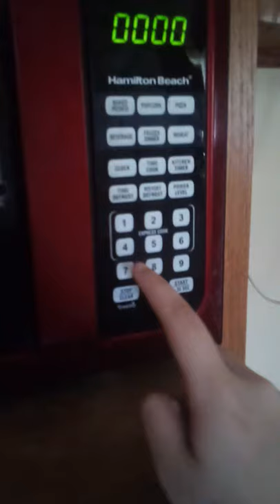Eating ramen noodles everyday #1